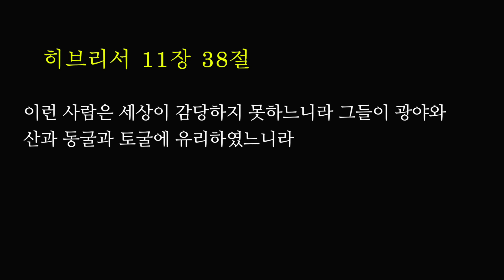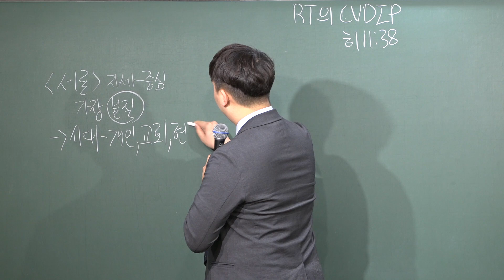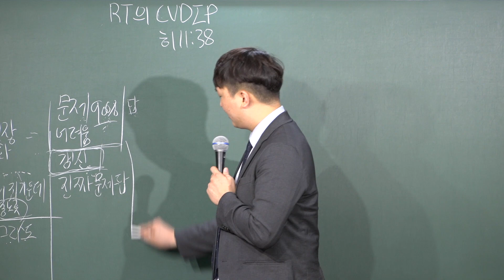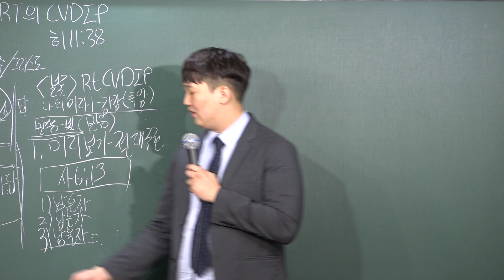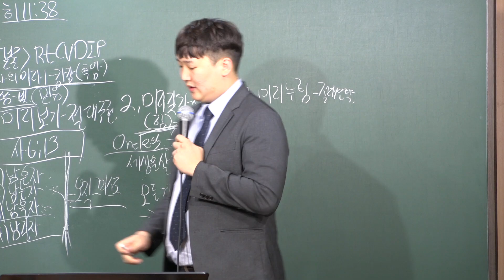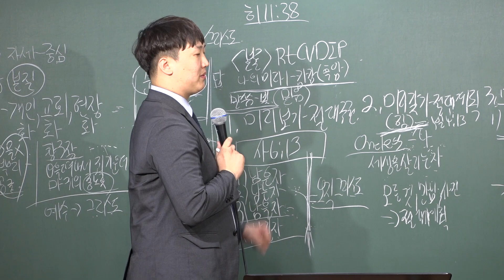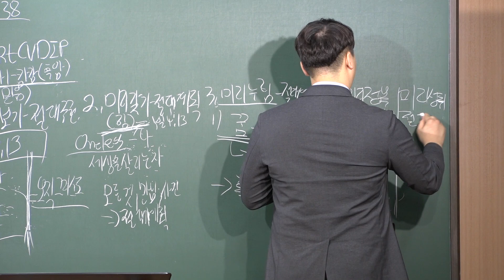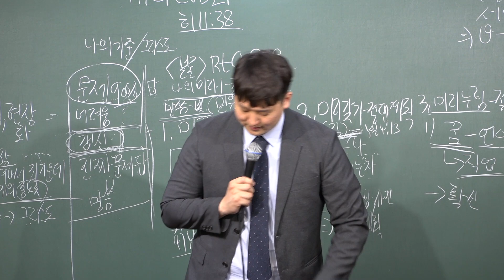20200829 중등부 예배 " RT의 CVDIP " ( 히브리서 11장 38절 ) - 홍하람 전도사님 - ( 대구하나교회 )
20200829 중등부 예배 " RT의 CVDIP " ( 히브리서 11장 38절 ) - 홍하람 전도사님 - ( 대구하나교회 )